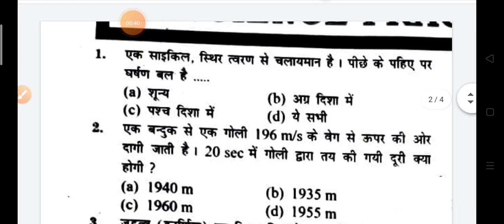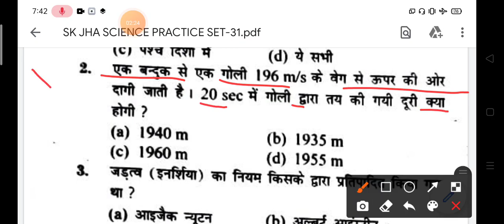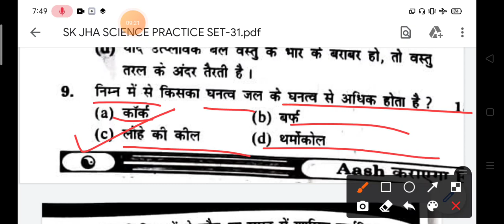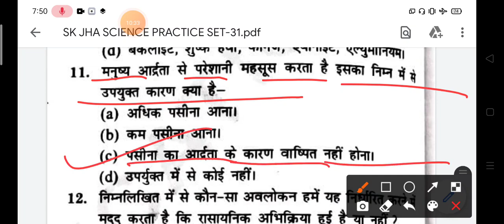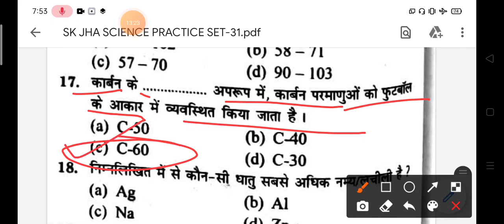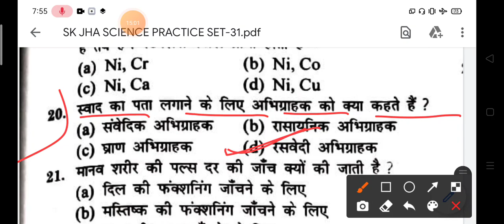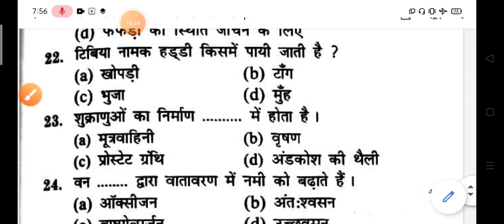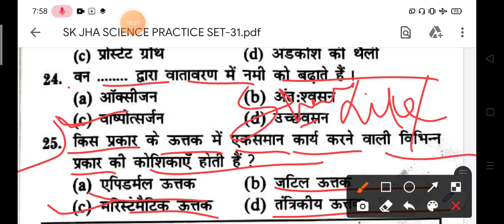SK JHA SCIENCE BOOK|Practice Set:-31|रेलवे सामान्य विज्ञान ग्रुप D के लिए रामबाण किताब|rrb GroupD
railway math
rrb math
rukminiprakashan book
rukminiprakashan book
discount trick
time and work questions
mensuration questions
rrb math
rukminiprakashan book
rukminiprakashan book
discount trick
mensuration questions
sk jha group d practice set gk gs
Gk Gs Sk jha book
sk jha Gk Gs book solutions
sk jha current affairs book
sk jha Gk gs
current affairs sk jha
sk jha science
sk jha science group d
group d science important
group d science
group d important questions science
Group d science questions
VECTOR and SCALAR
speed and velocity
lever questions
lever science questions
lever questions important
sk jha science live classes
sk jha science practice set
work power and Energy
science question for railway
simple harmonic motion for railway
railway special science book SK JHA
SK JHA railway science book